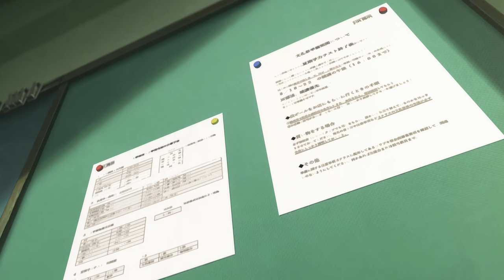[สปอยอนิเมะ] รักครั้งนี้มีคนนกเยอะเกินไปมั้ย! ตอนที่4 เป็นได้แค่พี่น้อง🐦 🐦‍⬛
⚡ ชื่อเรื่อง :: รักครั้งนี้มีคนนกเยอะเกินไปมั้ย!